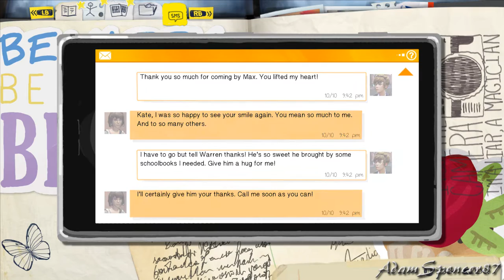19. Life is Strange Full Walkthrough - The Vortex Party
Welcome to my new guide, about this great adventure game! This will cover all 5 episodes, both endings, and all the photo oportunities in each chapter. Please Enjoy!

Bienvenidos a mi nueva guia sobre esta gran aventura gráfica! Cubrirá los 5 capítulos del juego, incluyendo ambos finales y todas las oportunidades de foto de cada capítulo. Siento que no haya subtítulos en español, pero el juego oficialmente vino solo en inglés. Espero que os guste!